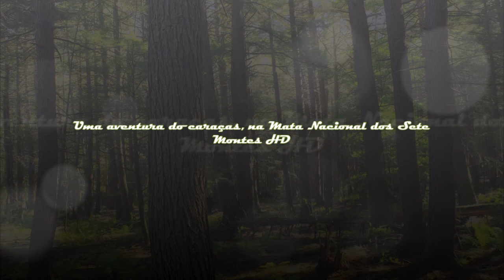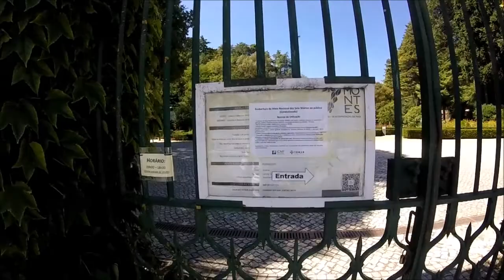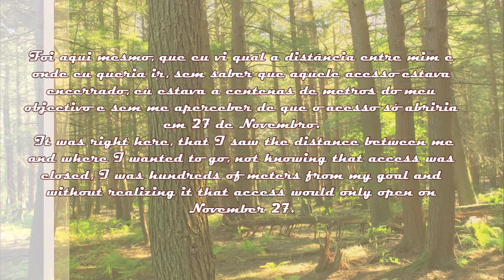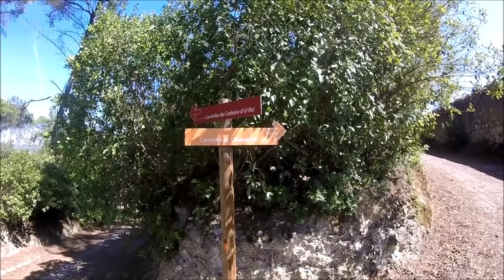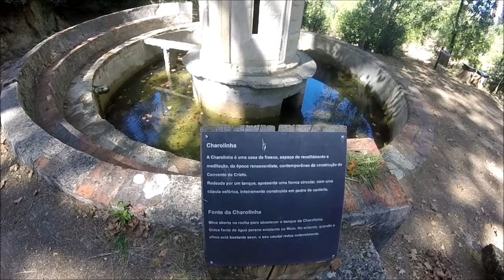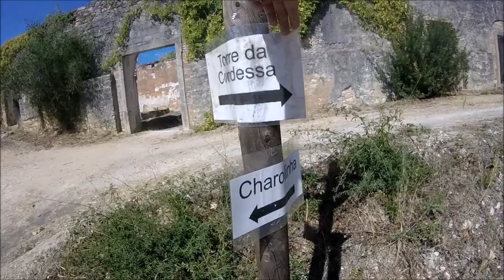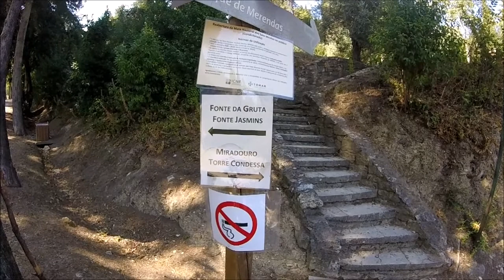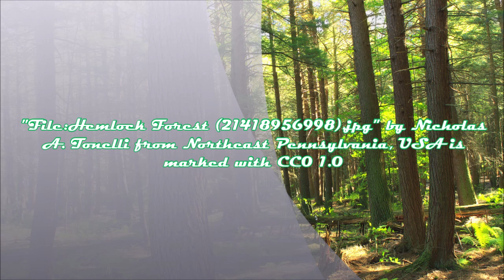Uma aventura do caraças, na Mata Nacional dos Sete Montes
PT - Ora aqui está a primeira mega produção de 2021, espero que gostem:).

EN - A heck of an adventure, on Sete Montes National Forest

Now here it is the first mega production of 2021, hope you like it:).